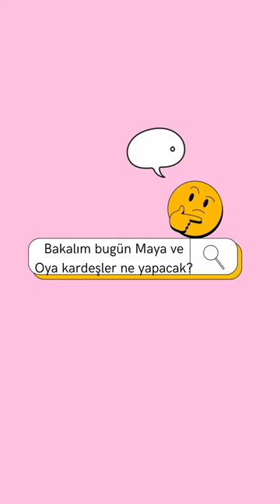Maya ve Oya kardeşler pasta yaparsa